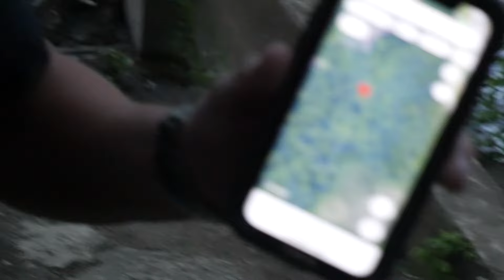STALKED BY CLOWN! RANDONAUTICA GONE WRONG!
Today on Cursed Urban, we accidentally stumble into the past while on Randonautica, and are confronted with a horrifying realization.

Vivek Abhishek

CO.AG Music

REPULSIVE